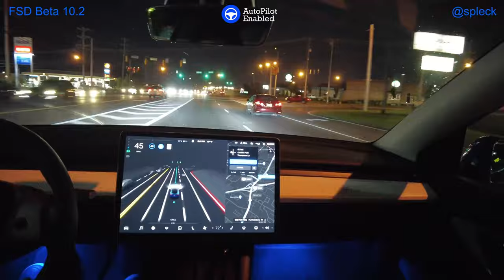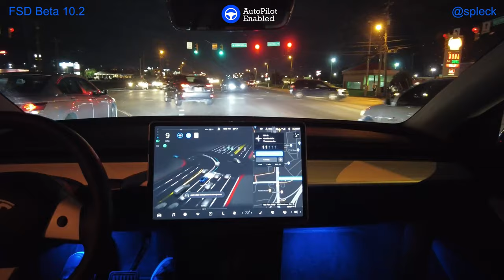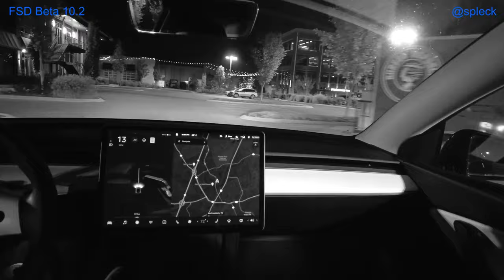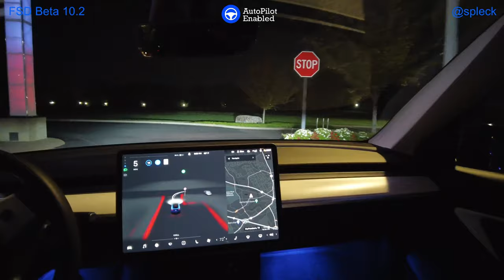Fountains at Gateway - FSD Beta 10.2 - 2021.32.25 - Tesla Vision - NO RADAR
A quick evening drive from the Blackman area to Fountains at Gateway in Murfreesboro, TN

Disengagements: 1

  0:55 - Car indicated path planner had it moving into the right lane, there was a car too close for my comfort leading that position in the right lane even though they did show intent to exit the lane to the interstate. I disengaged in the uncomfortable situation as it started to move right.

Bonus parking area scenery and navigation footage at the close.

Tesla Vision AutoPilot 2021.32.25 May 2021 Model Y NoRadar w/ Active DMS